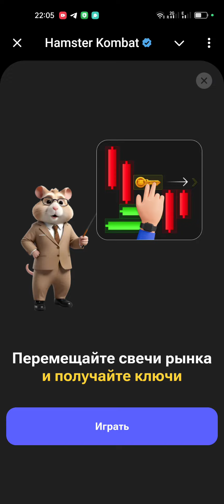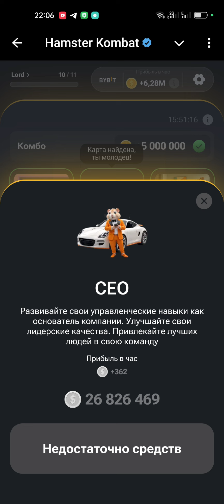22 августа Новая мини игра в хамстер комбат(хомяк). Решение головоломки. Выигрываем ключ 379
15 августа Новая мини игра в хамстер комбат(хомяк). Решение головоломки. Выигрываем ключ 379